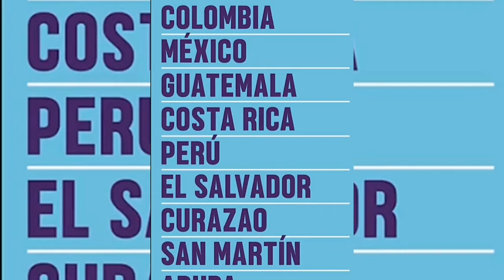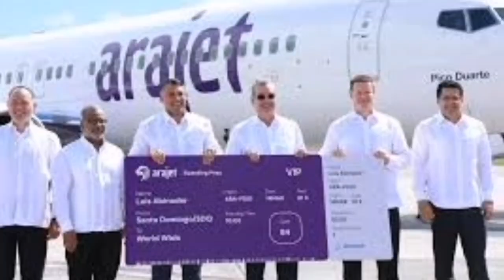La aerolínea dominicana Arajet inicia venta de boletos desde 55 dólares y va a México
La aerolínea dominicana Arajet inicia venta de boletos desde 55 dólares
SE INFORMÓ QUE EL PRIMER VUELO SERÁ EL 15 DE SEPTIEMBRE A CIUDAD DE MÉXICO Y CON ESE DESTINO TAMBIÉN SE UNIRÁN MONTERREY Y CANCÚN.

Arajet, la nueva línea aérea dominicana, inició la venta de boletos con precios desde 55 dólares por trayecto y 149 dólares ida y vuelta, con impuestos incluidos, para diferentes destinos en Norte, Centro, Suramérica y el Caribe, que conectarán Santo Domingo con nuevas experiencias turísticas y comerciales, convirtiendo al país en un centro de conexiones para las Américas.

Víctor Pacheco, presidente de Arajet, afirmó, con la presencia del ministro de Turismo, David Collado, que la aerolínea marcará el renacer de la aviación dominicana y que proyectarán en un período de aproximadamente 5 años estar moviendo 7 millones de pasajeros por año.